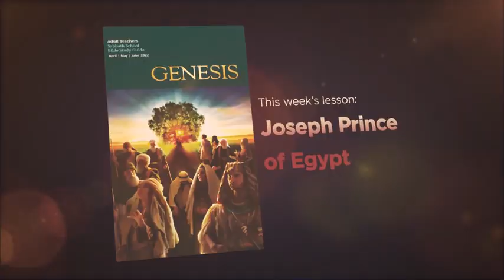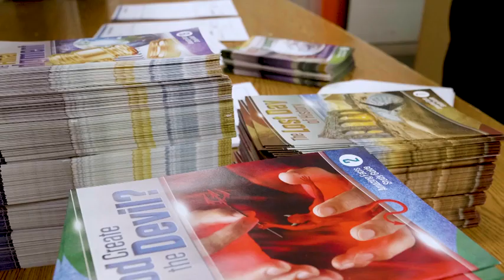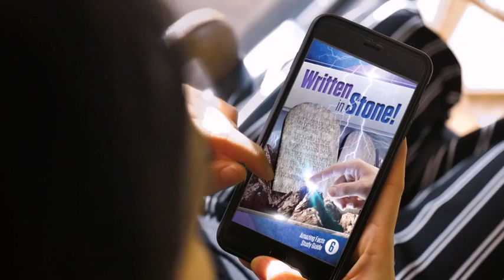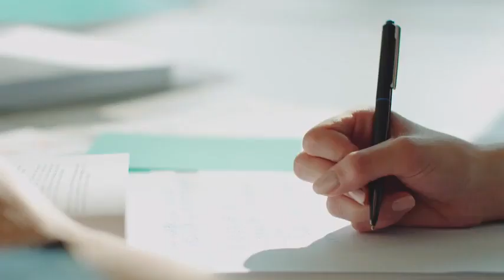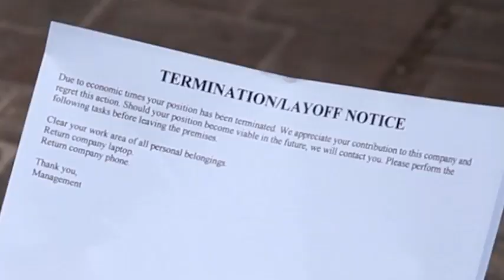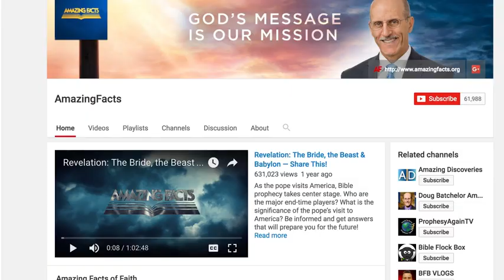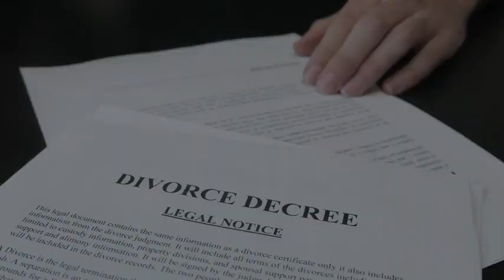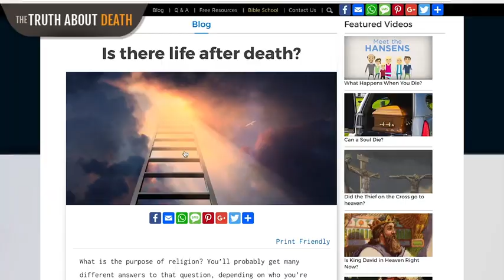Luccas Rodor - Joseph, Prince of Egypt (Sabbath School Study Hour)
Genesis - 2nd Quarter 2022
LESSON #12
What are ways that others should be able to see, from the kind of lives that we live, the reality of our God? Though we can be forgiven and accept God’s forgiveness, how do we learn to forgive ourselves, no matter how unworthy we are of that forgiveness?